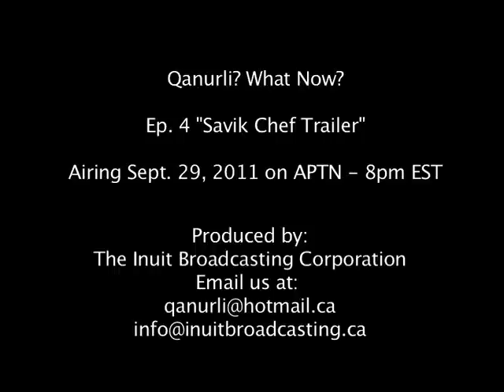Qanurli Savik Chef Trailer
Inuk Qablunaaq is running out of food and only has Klik to eat. His order of country food has not arrived and he finds out that Nipangi is involved. Inuk, however, is visited by a special friend who saves the day.  Meanwhile we get to see Apaapa as things start to heat up in this episode, when a group of students in the culinary arts program have a Country Food Iron Chef Cook Off!  Featuring contestants: Neoma Kippomee, Ryan Giekie, Duncan McKay and William Tagoona, with guest judges, Nancy Mike, Barbara Akoak and Johnny Issaluk.